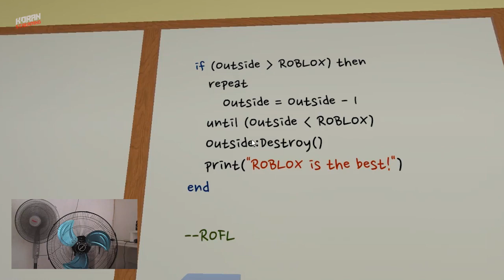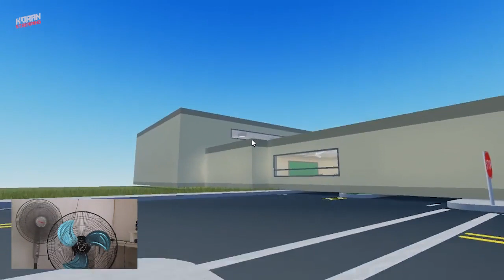Ceiling Fans School - Kipas Angin Langit di Seluruh Kelas | Roblox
kipas, fan, Ventilator, Tifoz, ファン, Поклонник, አድናቂ, Желдеткіш, 팬, फ्यान, Quạt, Вентилятор, Fläkt, Admirador, Taageere, អ្នកគាំទ្រ, 扇子, Fã,